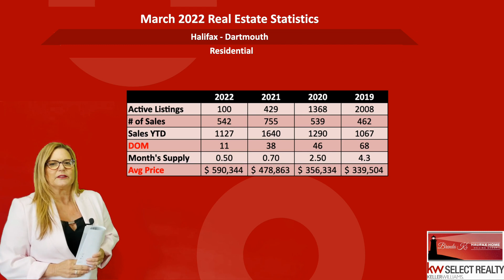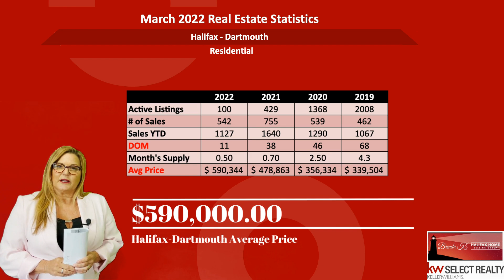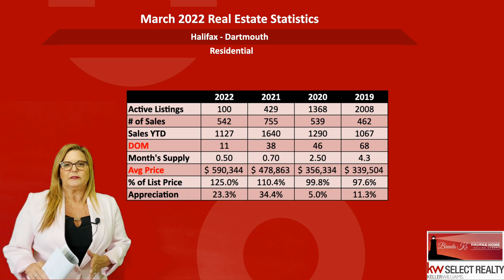Halifax Real Estate Market March 2022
Halifax Real Estate Marsh 2022 market update. What are you thoughts on the new taxes the province has mandated.

👉 Halifax homes
👉 Halifax real estate updates
👉 Living in Halifax

This is the home for all Halifax, Nova Scotia real estate information!

Where is Halifax?
Halifax is located on the East Coast of Canada, in the Maritime province of Nova Scotia. Jutting out into the Atlantic Ocean, Nova Scotia is one of the smallest Canadian provinces, shaped a bit like a lobster claw, one of the sea creatures popular in Nova Scotia’s fishing industry.
★ Who is Brenda K? ★
Brenda Kielbratowski is a top-producing realtor, and proud to lead a dynamic group of women in Brenda K’s Halifax Home Seller Group.   Brenda's proud commitment to customer service has consistently ranked her in the top agents in Canada, with Keller Williams Realty for 13 years.  Her team of women bring almost forty-five years of combined real estate experience and consistently strive to empower and support each other. We continually strive to be at the fore front of real estate buying and selling services in any market